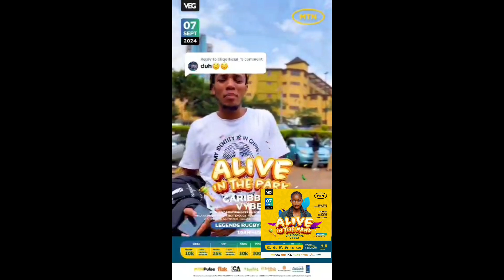Blick Invites You to Alive in the Park Caribbean Vybez Concert |Sept 7, 2024 | Legends Rugby Grounds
Join Blick as he invites everyone to the electrifying Alive in the Park Caribbean Vybez concert, set to happen on September 7, 2024, at Legends Rugby Grounds, Lugogo! This event promises a day of powerful performances, praise, and celebration, featuring top local and international gospel artists. Don’t miss out on the incredible music, vibrant Caribbean vibes, and the chance to worship with thousands of fellow gospel music lovers. See you there!"